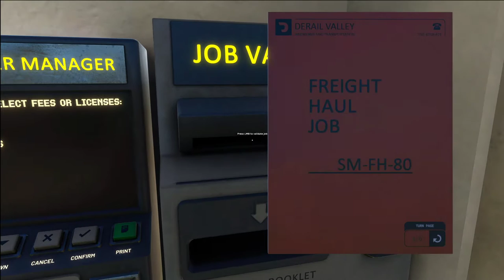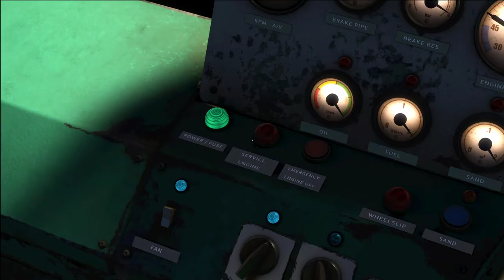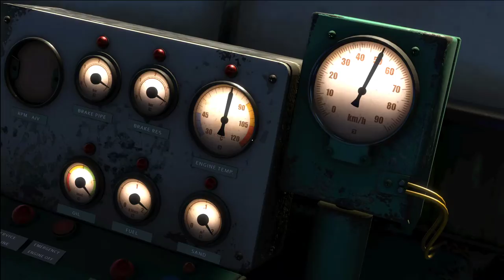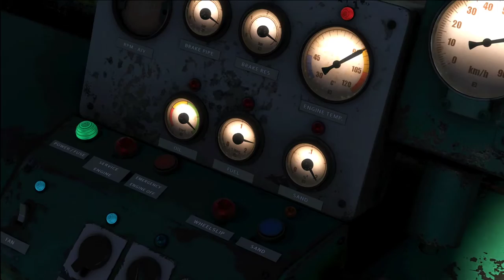Let's play Derail Valley - Part 1 - Steel Mill to Harbor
We've completed the tutorial, let's make our first freight haul from the Steel Mill to the Harbor and Town.

Please be patient with me while I learn how to make better videos and if you've got any suggestions, ideas or other comments please don't hesitate to write me!